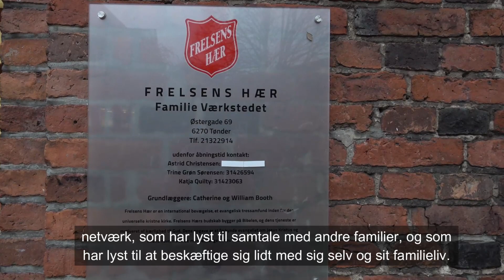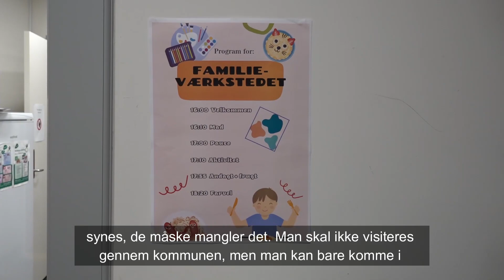Familie Værkstedet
Her kan familier mødes 😀
For cirka to år siden startede Tønder Kommune et samarbejde med Frelsens Hær omkring "Familie Værkstedet", der har til huse i Østergade 69 i Tønder.
Familie Værkstedet er et tilbud til familier, som har lyst til at være sammen med andre familier og som måske har brug for en hjælpende hånd eller en snak.
Projektet skal i første omgang køre fem år, hvorefter det skal evalueres - ligesom det evalueres undervejs.
Familie Værkstedet starter altid med fælles spisning, og bagefter er der en aktivitet på programmet, inden der sluttes af med kaffe.
Tønder Kommune har ansat en koordinator, som kan bygge bro mellem familier og Familie Værkstedet, og desuden stiller kommunen rådgivere til rådighed, hvis nogen har brug for det. Alt sammen uden at man kommer ind i det kommunale sagsbehandlingssystem.
Desuden betaler Tønder Kommune driftsomkostningerne ved huset, det vil sige husleje samt vand, el og varme.
Ud over Familie Værkstedet har Frelsens Hør ungecafé, kvindegruppe og mange andre aktiviteter (se Frelsens Hær Tønder her på Facebook).
Og bare kom - der er altid plads til flere 😊